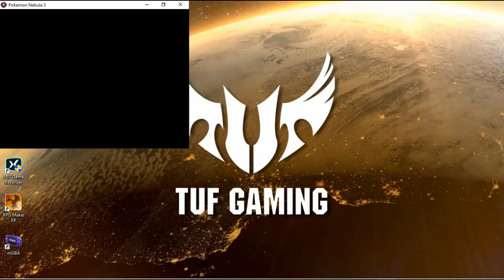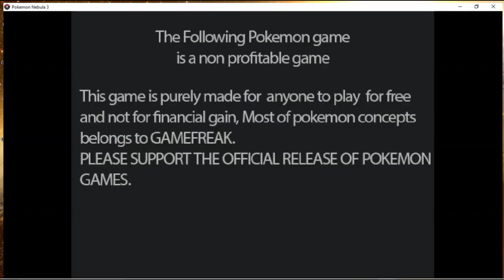Pokemon Nebula 3 #20 East Forest Part 1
Part 1 of going through East Forest.